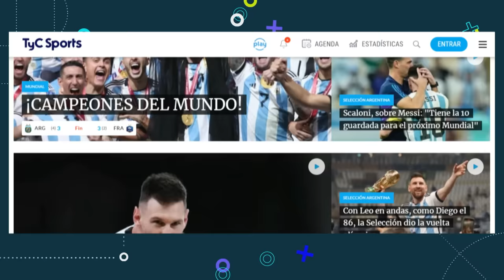LO QUE NO VISTE DE RIVER vs. BELGRANO 🔥 LA MICHONETA SIGUE, POLÉMICA EN EL VAR, HINCHAS LOCOS Y MÁS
No sin sufrimiento, River logró este domingo una victoria por 2-1 sobre Belgrano en el estadio Mario Alberto Kempes para meterse en las semifinales de la Copa de la Liga.

Un partido de tensión creciente se vivió en la tarde cordobesa, de un intenso pero aletargado inicio a un chispeante complemento con polémicas. En la etapa inicial, con el correr de los minutos, los de Martín Demichelis comenzaron a ganar protagonismo pero los de Guillermo Farré no se achicaban pensando en la contra. Recién cerca del descanso el arquero Nahuel Losada debió intervenir para anticipar un peligroso centro de Santiago Simón y taparle un tiro a Esequiel Barco; la tónica se repitió a los segundos del complemento en un mano a mano de Nicolás De la Cruz.

Pero la sorpresa llegó a los cuatro minutos, cuando en un avance de contra logró lastimar a fondo el Pirata. Franco Jara picó junto a Paulo Díaz en una jugada que se diluyó con un gran despeje del chileno, pero Matías García revivió la acción con un centro desde la izquierda que el mismo Jara usó para anticipar a Franco Armani y convertir. Con muchas dudas por las imágenes, el VAR le terminó comunicando a Facundo Tello que en el primer pique hubo offside, por lo que se mantuvo el cero.

Y a los 16, el que logró golpear fue el Millonario cuando Enzo Díaz envió un centro desde la izquierda que cabeceó Salomón Rondón y, desvío en su marcador Matías Moreno mediante, se le metió en el ángulo derecho a Losada. En lo que siguió, parecía que River estaba más cerca del segundo que el Celeste del empate: Losada y Alejandro Rébola salvaron ante De la Cruz, y el ingresado Ramiro Funes Mori cabeceó muy cerca. Pero a los 34 logró llegar a fondo el cordobés, cuando otro ingresado, Facundo Lencioni, lanzó un centro desde la izquierda que conectó con potencia de cabeza Lucas Passerini. Enseguida, Tello anuló por offside, aunque el VAR esta vez lo corrigió con razón y estableció el empate.

Todo parecía encaminado a una nueva definición por penales -después de que los dos primeros cruces de cuartos se resolvieran por esa vía-, pero había tiempo para algo más en los cinco minutos adicionados. A los 48, Enzo Díaz volvió a aparecer por izquierda para enviar un centro que el ingresado Facundo Colidio anticipó por el primer palo para convertirlo en el segundo. Final a todo River, que pudo desahogarse en festejos en una velada que arrancó algo torcida para poder pensar desde ahora en su próximo escollo en el camino al título, Rosario Central.